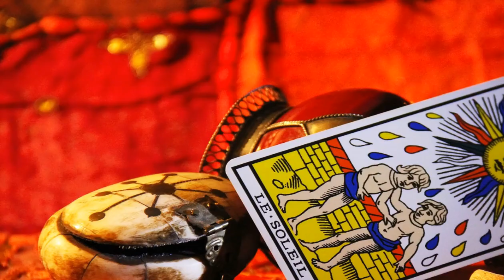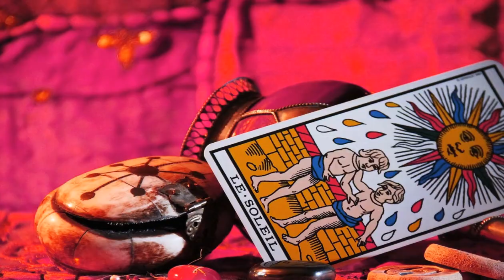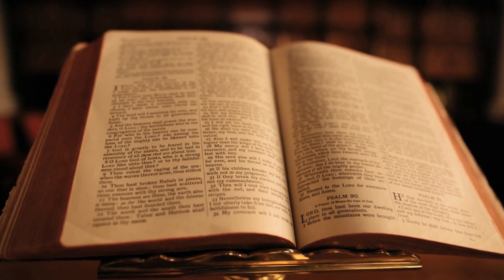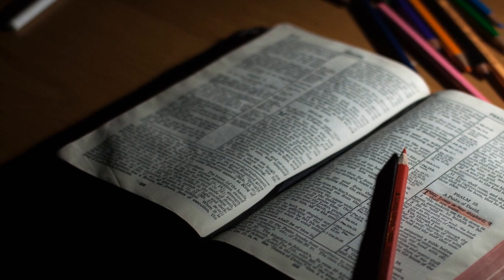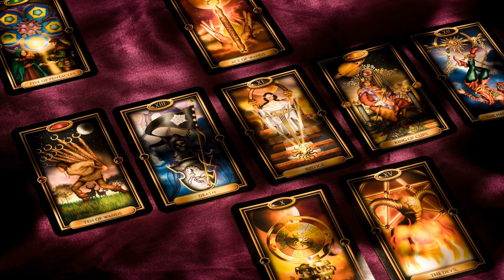Unveiling the Tarot Court: Mysteries of the Royal Arcana Unearthed (EP3)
💬 About this Video:
An unraveling journey through the enigmatic court cards of the tarot deck awaits you. Delve into the symbols and meanings of these powerful figures as we explore the fascinating world of the Royal Arcana. Perfect for enthusiasts and practitioners of tarot, divination, and esoteric knowledge!

Your interaction is vital for unraveling the secrets of the court cards together.

🔍 What You Will Discover:
00:00 - Introduction to Tarot Court Cards: Embark on a mystical tour of the Court Cards, tarot's royal figures that hold the keys to understanding deeper esoteric truths.
10:21 - Knight of Wands: Discover the fiery spirit of the Knight of Wands and what his dynamic presence signifies in your readings.
20:42 - The Queens' Wisdom: Uncover the nurturing power and foresight of the Queens in the tarot deck and their connection to the greater mysteries.
31:03 - Princes of the Realm: Learn about the Princes' role and how they bridge the world of reality with the potential of the future.
41:24 - Princesses and Their Domains: Decipher the subtleties of the Princesses and their representations of the tangible outcomes of all suits.
51:45 - Synthesizing the Court: Understand how to read the Court Cards as a cohesive unit that tells a compelling story in your tarot spreads.

📚 Key Concepts Explained:
Tarot, Court Cards, symbolism, divination, mysticism, occult knowledge, rituals, Major Arcana, understanding, guidance, Knight, Queen, Prince, Princess, Wands, Cups, Swords, Disks, Royal Arcana.

🔔 Join the Community:
Be part of a growing community passionate for tarot and esoteric studies.

💬 Personal Reflections:
What have you discovered on your tarot journey? Share your insights and stories with our community to be a part of a group of seekers!